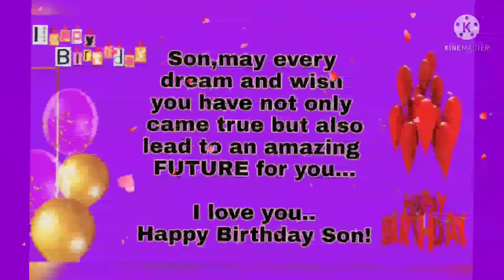Happy Happy Birthday Son!!!